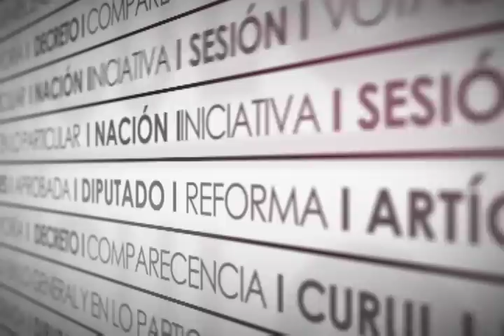Toma de Protesta como Diputados Federales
Rinde protesta de ley como diputada federal la Dip. María Estela Moreno Alvarado (PRI) en sustitución de la Dip. Esther Angélica Martínez Cárdenas (PRI).
Rinde protesta de ley como diputada federal la Dip. Lucia Reynoso Castellanos (PRI) en sustitución de la Dip. Ma. Leticia Mendoza Curiel (PRI).
Rinde protesta de ley como diputado federal el Dip. José Luis Martínez Meléndez (PRI) en sustitución del Dip. Óscar Bautista Villegas (PRI).
Rinde protesta de ley como diputado federal el Dip. Gildardo Sánchez González (PRI) en sustitución del Dip. Rafael González Reséndiz (PRI).